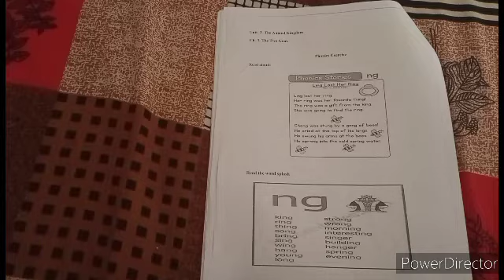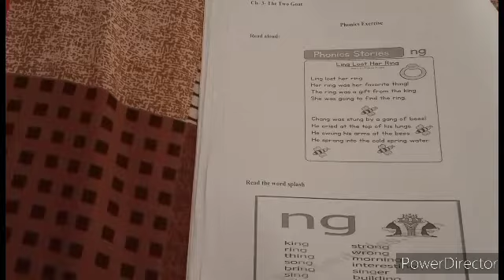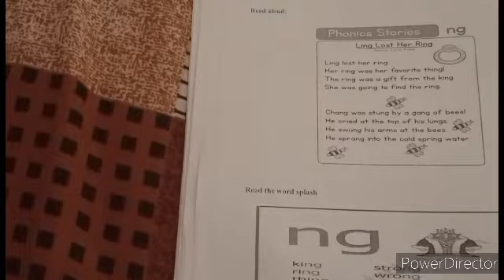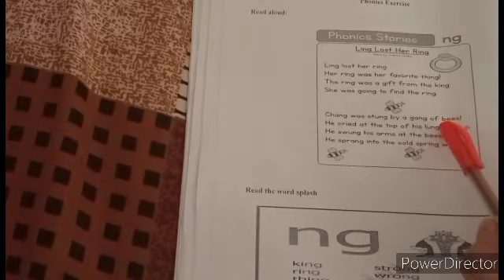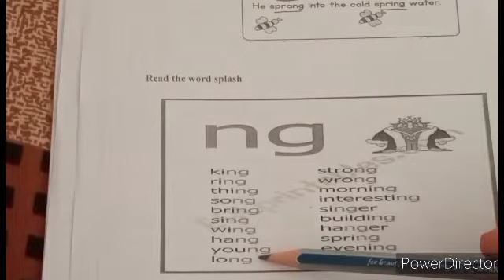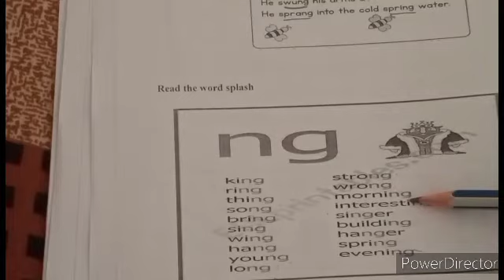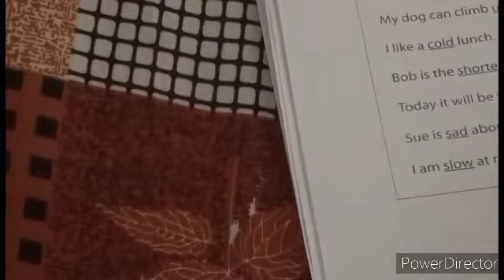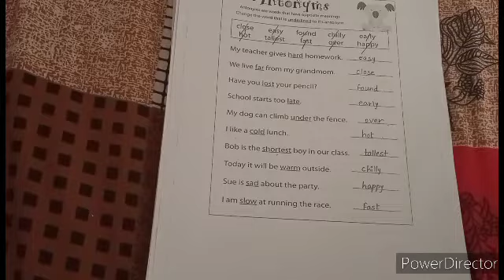26.2.21..std-2..sub-English..Topic-Revision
Topic-Ng sound words + Antonyms